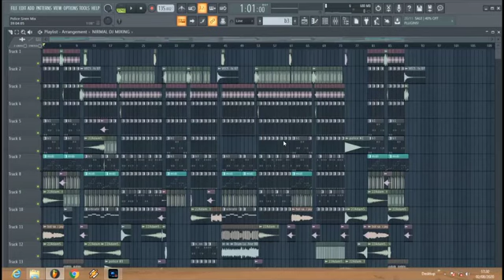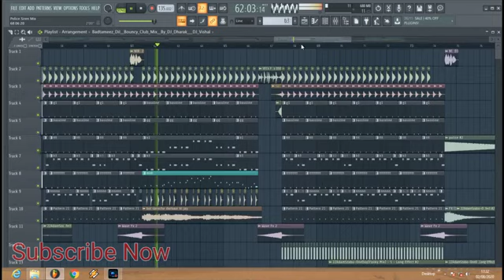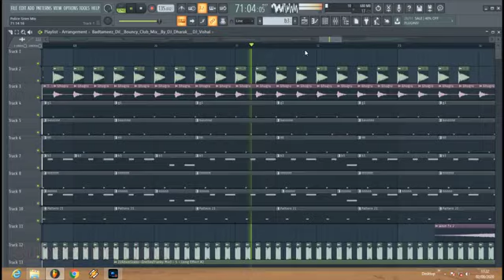Police Siren Power Full Mixing DJ Jagat Raj Style Mix By Nirmal DJ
,,,,Thanks,,,,